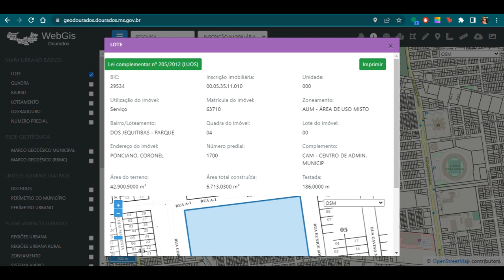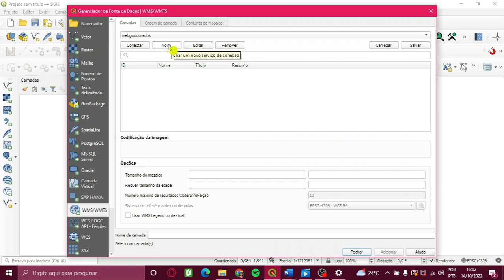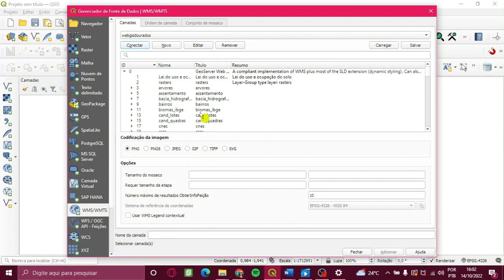Acessando o GeoDourados via serviço WMS no QGIS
Neste tutorial ensinamos vcs a acessar os dados do GeoDourados via serviço de WMS, no QGIS.

Bons Estudos